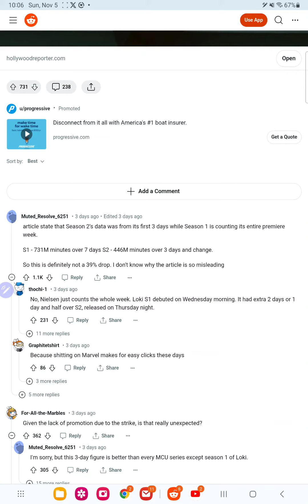loki s2 does far worse than s1